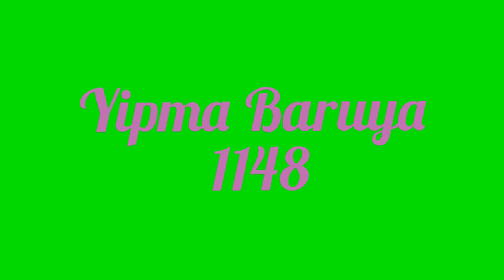Street Comedy. PG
@yipmabaruya1148 , the famous street comedians of Lae Papua New Guinea, entertaining the crowds here in Eriku. It's a Fun Pack Comedy, hilarious and funny.